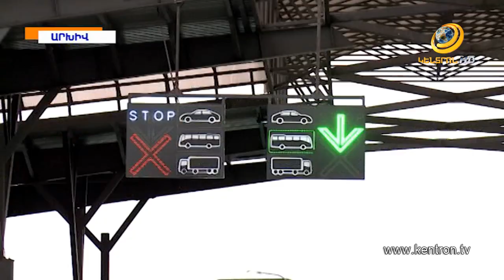Պուտինը, Փաշինյանը, Լուկաշենկոն՝ ԵԱՏՄ Բարձրագույն խորհրդի առցանց նիստին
Կայացել է ԵԱՏՄ Բարձրագույն խորհրդի առցանց նիստը: Կառույցի անդամ երկրների ղեկավարները քննարկել են միության 2021 թվականի գործունեության հիմնական ուղղությունները, ընդհանուր գազի շուկայի ձևավորման երկրորդ փուլ անցնելու, 2021 թվականի բյուջեի վերաբերյալ հարցեր: Հայաստանի վարչապետը կարևոր է համարել ՀՀ քաղաքացիների՝ ԵԱՏՄ անդամ մի շարք երկրներ մուտքի արգելքի վերացման հարցը, որն առաջացել է կորոնավիրուսի համավարակով պայմանավորված: Իր հերթին Բելառուսի նախագահը նշել է, որ Հայաստանն ապրում է բարդ ժամանակաշրջան՝ համոզմունք հայտնելով, որ հայ ժողովուրդը պատվով դուրս կգա ստեղծված իրավիճակից: Վլադիմիր Պուտինն էլ խոսել է կորոնավիրուսի համավարակի ու դրա հետևանքով առաջացած խնդիրների մասին: